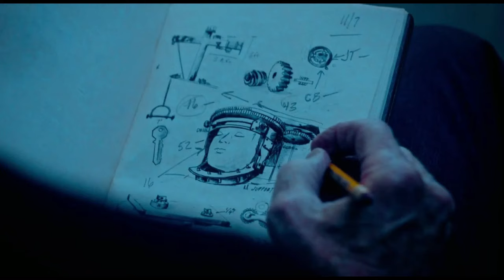Scream 7 (Rewrites) NEWS, SAW XI Delay Update, VHS Beyond Review, Nightmare On Elm Street Update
Scream 7 doesn't have Courteney Cox yet, but she's acknowledged the rewrites. Ghostface's return could be shot very early in December.
ViewerAnon has heard some unfortunate news regarding Saw XI being delayed even further. How is VHS Beyond? Should Robert Englund return to Nightmare On Elm Street via an animated R rated film?

0:00 Intro
0:14 Scream 7
3:30 SAW XI
5:44 VHS Beyond
7:29 Nightmare On Elm Street
9:13 outro